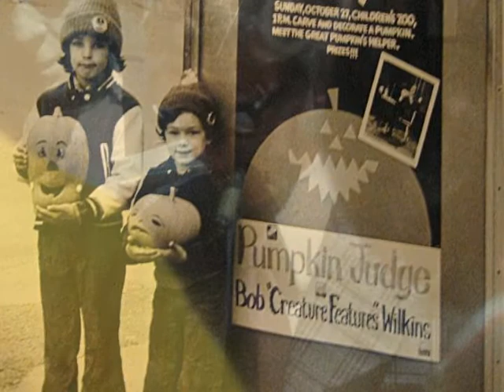Don't Haunt the House (at the end of the street) 2012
Music & Keyboards: Scott Moon, Lyrics & Intro Voice: Mr. Lobo, Vocals: Peter Petty